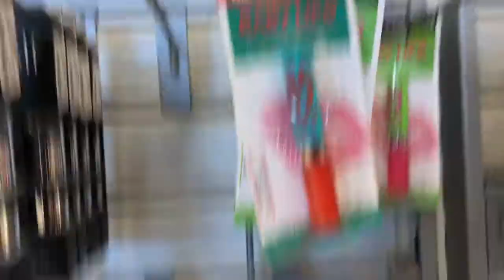#1| Mi Primer Vlog!!!😍❤️👏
Espero que les haya gustado mi primer blog, si les gustaría que hiciera más videos así , no olviden comentarme o algún otro video ❤️

VIDEO TODOS LOS LUNES Y JUEVES !